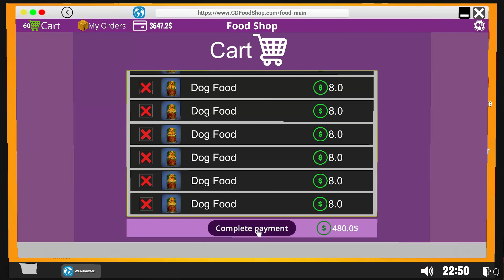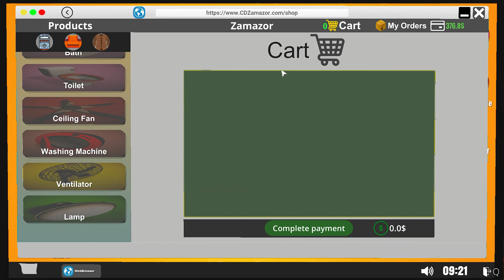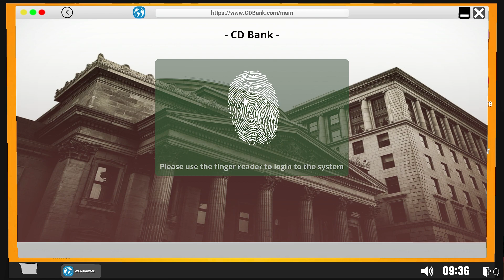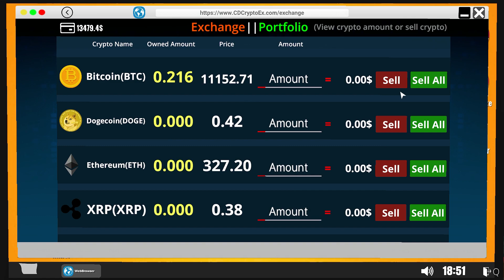I LOST MY CAR IN ISLAND PLACE | STREAMER LIFE SIMULATOR IN HINDI EP21 GAMEPLAY | FLYNN GAMERZ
Streamer Life Simulator is a very comprehensive streamer life simulation game. Be the most popular streamer in the world. Become one of the most popular people in the world, starting from scratch. Improve your character and buy yourself new equipments.

About : Flynn Gamerz is a YouTube Channel, where you will find gaming videos in Hindi, I hope this video was Useful and you liked it, if you did press the thumbs up button.